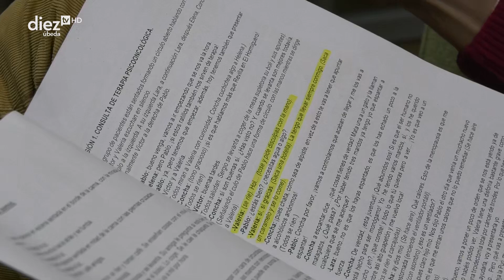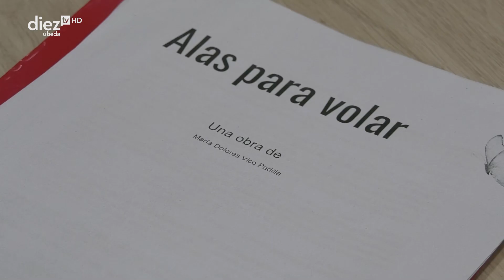Tú cuentas con Selu Montes (3X11) Alas para volar y Sigena Mágica (17-01-2024)